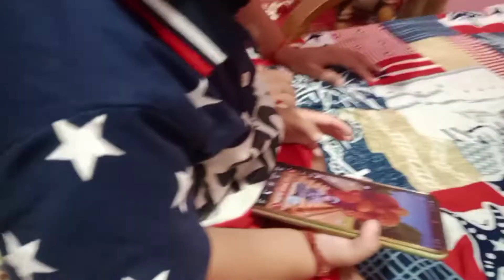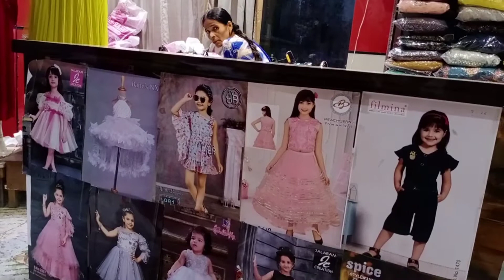Kya bhoomi apne birthday par time se pahuch payegi ??